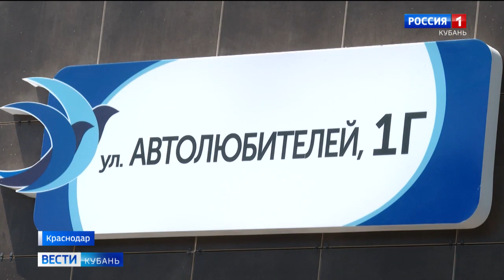ЮгСтройИмпериал - Сюжет о сдаче 3 литера ЖК «Стрижи»